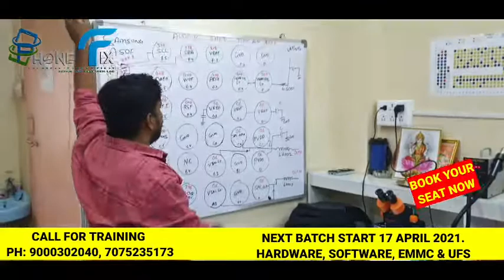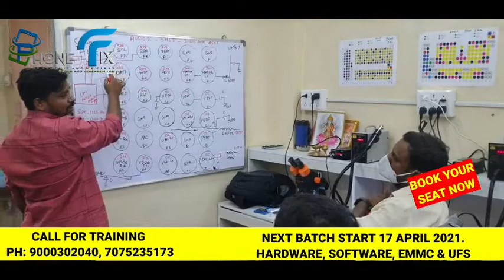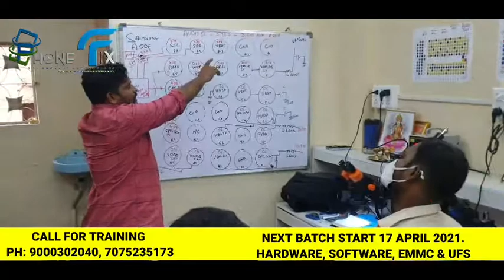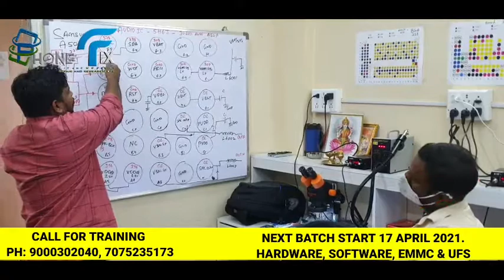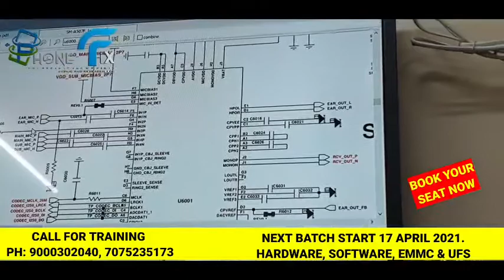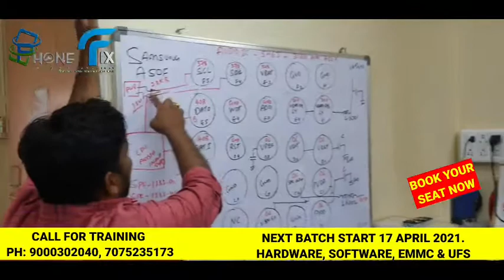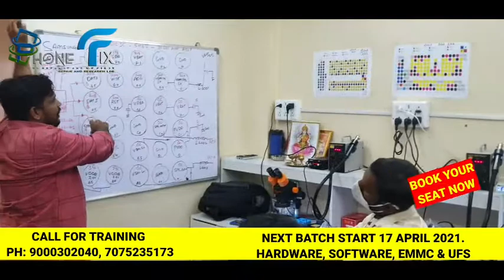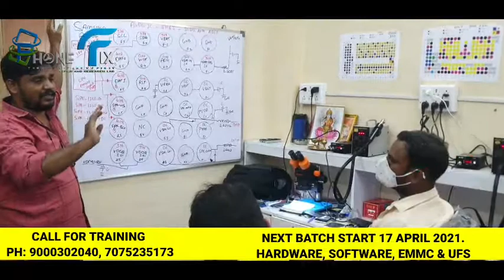SAMSUNG A50 AUDIO SOLUTION 30 BOLL AUDIO IC DETAIL EXPLAIN WITH SCHEMATIC BY PHONE_FIX_HYD_TEAM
SAMSUNG_A50_AUDIO_SOLUTION #30 BOLL AUDIO IC DETAIL EXPLAIN WITH SCHEMATIC BY PHONEFIXHYD

VIDEO MUST WATCH BY PHONE FIX HYD

Next Batch Start from 17th April 2021.